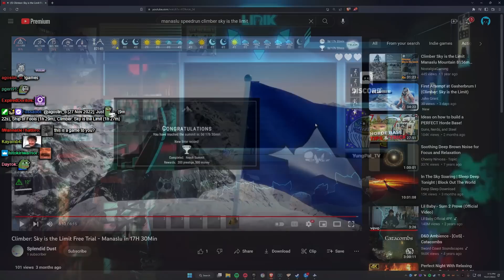Lirik plays Climber: Sky is the Limit